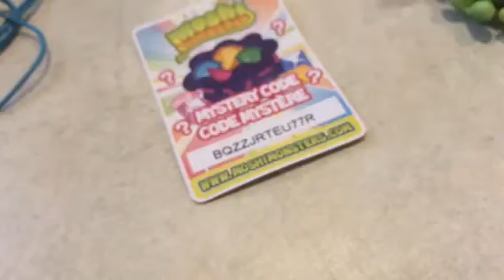Moshi monster blind bag opening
Yay! Boo on the duplicates!